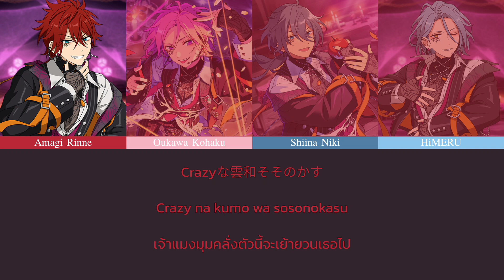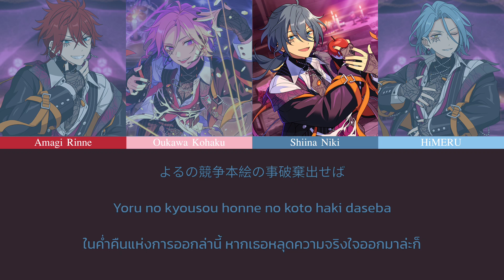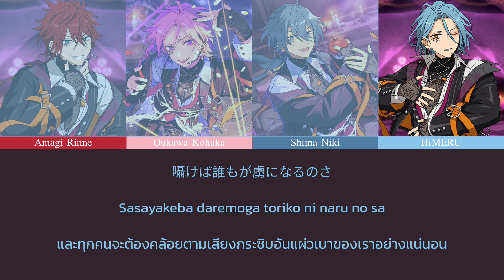【Thaisub】Helter-Spider - Crazy:B「ES!!」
✦࿙࿚𐂂* Thaisub by ˗ˏˋAladise´ˎ˗

▷‎Vocals♫︎

Crazy:B
      Amagi Rinne (CV, Youhei Azakami)
      HiMERU (CV. Jun Kasama)
      Oukawa Kohaku (CV. Tasuku Kaito)
      Shiina Niki (CV Tomohiro Yamaguchi)